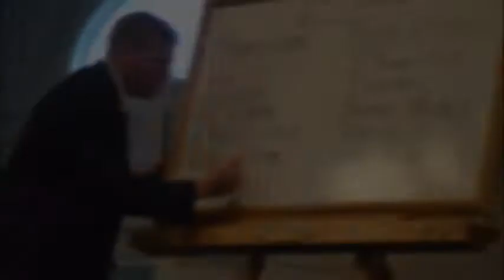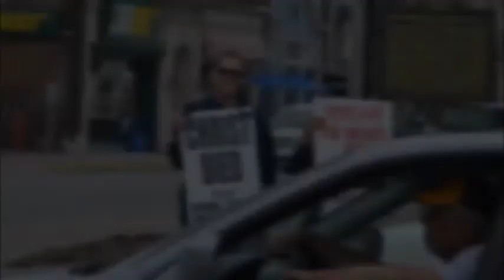Preach, Preacher!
This is a small representation of preachers that are still preaching the word of God and still trying to spread the gospel!  Stay encouraged, brethren!  The battle is raging, but we have already won the war!
AMEN!